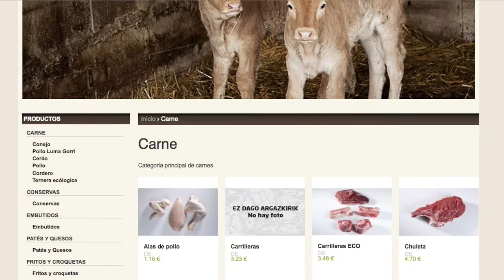¿Qué son los productos de "kilómetro cero"? - Domestica tu Economía, iniciativa de Cetelem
Ante la forma de consumo más común, que supone comprar productos que viajan miles de kilómetros para llegar hasta nuestras mesas, aparecen estos alimentos llamados "de kilómetro cero" o de "de proximidad". En este vídeo te explicamos exactamente en qué consisten y qué ventajas tienen. Vídeo de iniciativa de Cetelem.